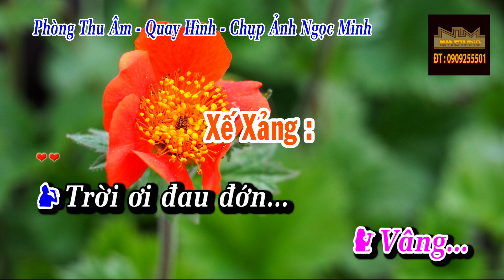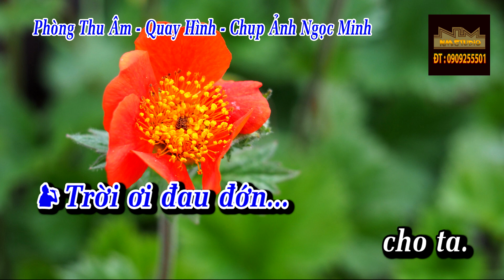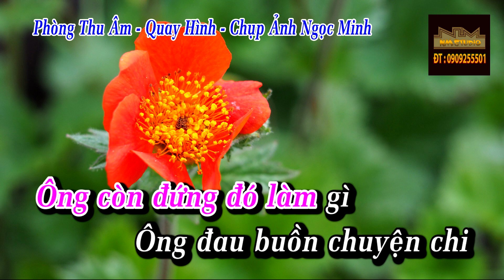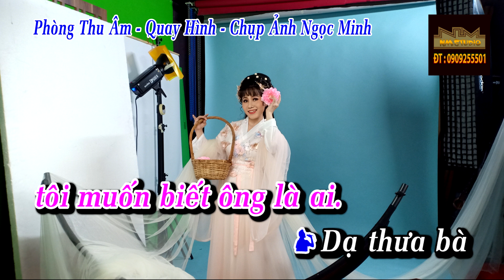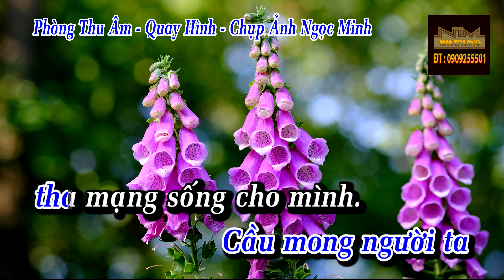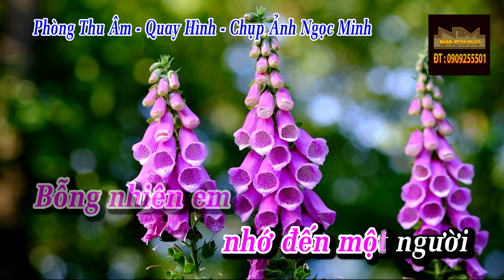Karaoke xin một lần yêu nhau - P1 | cay đắng xé lòng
Xin chào các bạn ghé thăm kênh Video của Phòng thu Cải Lương Ngọc Minh !
Channel tổng hợp những bài hát THU ÂM - TẬP HÁT VỌNG CỔ - KARAOKE (BEAT) cổ nhạc hay do NMstudio thực hiện.
Đây là Trích đoạn hay trong một vở cải lương xưa của soạn giả Nguyên Thảo "XIN MỘT LẦN YÊU NHAU". Mình xin giới thiệu Karaoke xin một lần yêu nhau - P1 - đoạn cay đắng xé lòng cho các bạn tập hát nhé!

Mình bảo vệ bản quyền cho các videoclip karaoke trên kênh nhé. Các bạn được sử dụng ca hát giải trí phi lợi nhuận trong những dịp văn nghệ trong cuộc sống. Nhưng khi có nhu cầu sử dụng nhạc nền làm videoclip trên youtube hay vì mục đích thương mại nào khác thì phải liên hệ và được sự đồng ý của mình nhe! Love all!